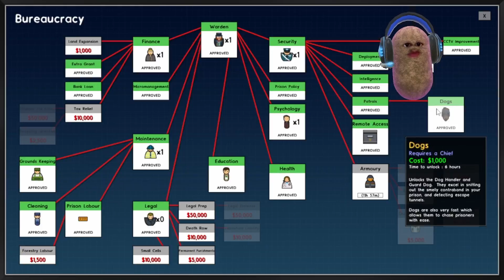Prison Architect - Subtle Planning - EP#10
Making preparations for future amenities